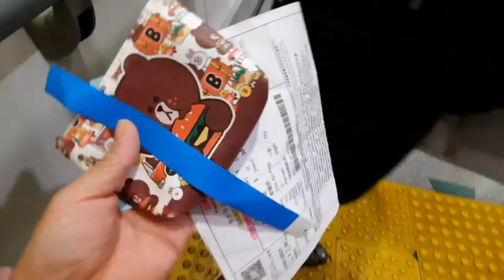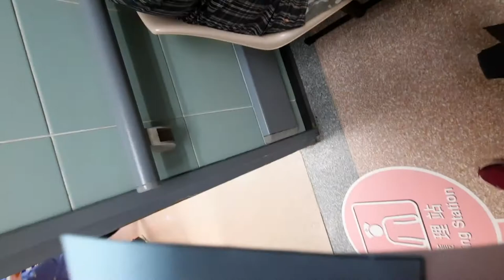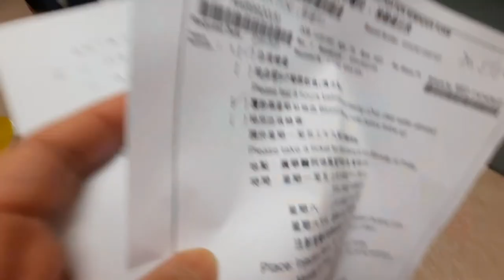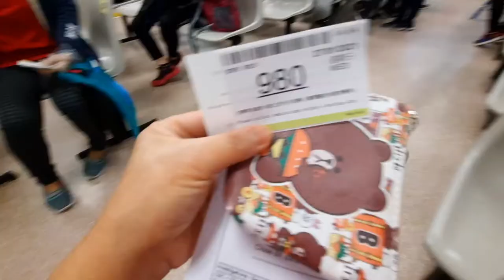Taxi trip to Kwong Wah Hospital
Hello everyone, my call of duty dahil 75 yrs old na alaga ko it so risky na sumama pa sya to take her medication. Hi level.again ang virus so ingatan ang matatanda now stay at home.for more safe Kaya ako n lng po ang nag punta and to took again her new appointment for her blood test. hope ma enjoyed nyu ang pagsama sakin sa biyaheng ito here at Kowloon City Hongkong. Thanks and God bless Us.